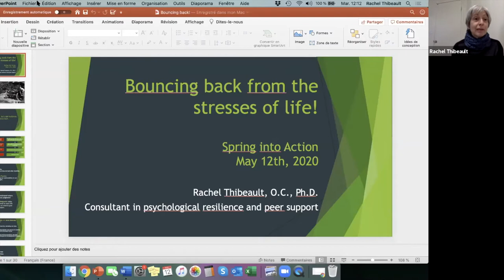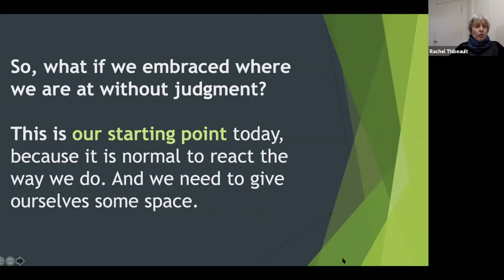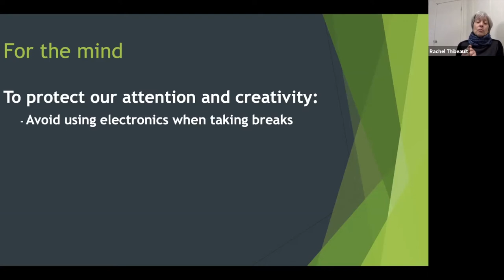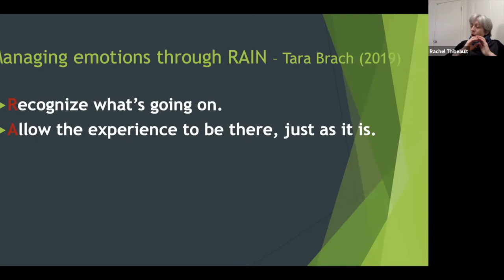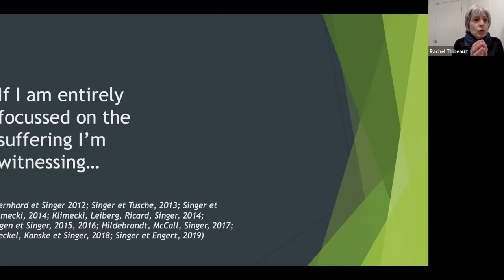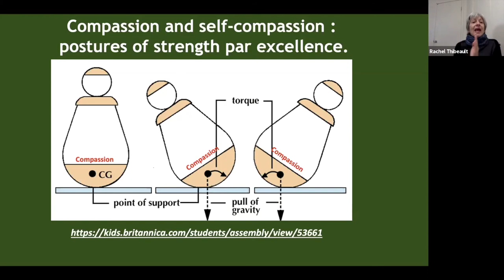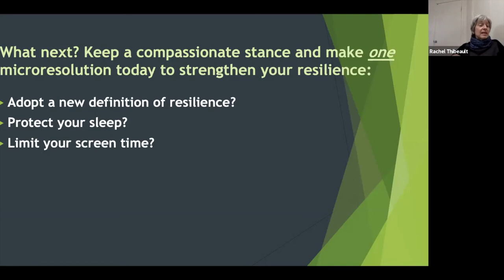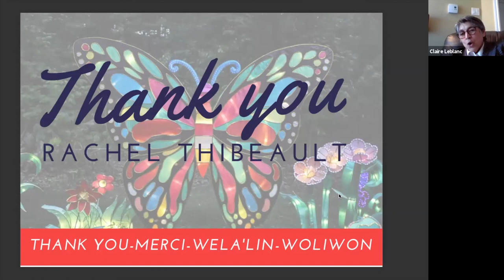Bouncing Back from the Stresses of Life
Rachel proposes simple, low-cost strategies to cultivate resilience in daily life. It begins with an understanding how important sleep is, learning to manage emotions with compassion, showing self-compassion, and being strategic in choosing our battles.